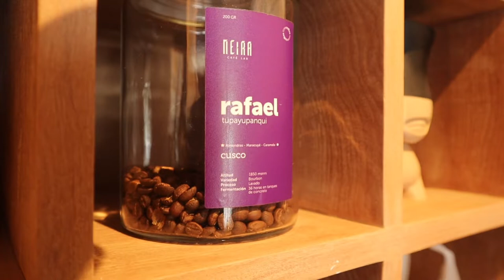Cappuccinos de Neira Lab en Miraflores 2022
Después de verla muchas veces por Instagram, fuimos a la sede en Miraflores de Café Neira Lab. Nos pudimos sentar a conversar, disfrutar la primavera y re confirmar que el café peruano es delicioso.

Woorivlogs es producido por Stephanie y Jairo.